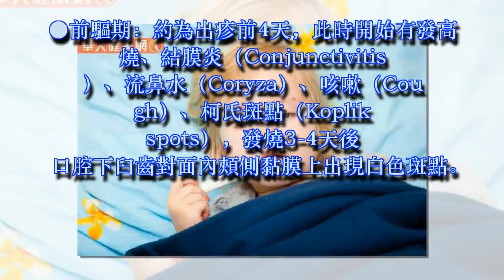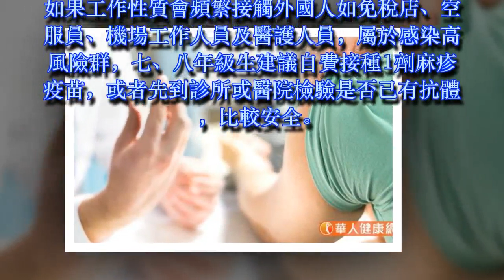旅日慎防高傳播力麻疹？出現這3症狀當心